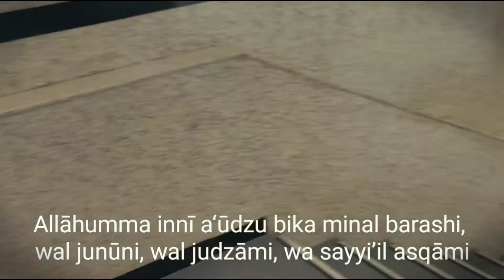Kondisi kantor saat pandemi covid 19 -- Maret 2020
Situasi kantor saat pegawai WFH sungguh menyedihkan